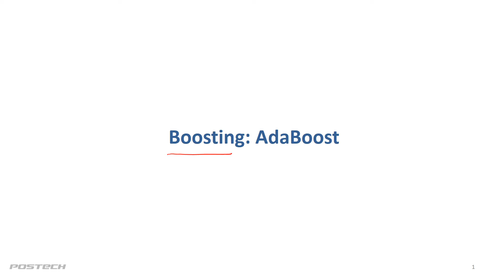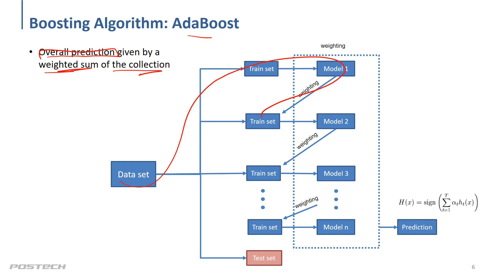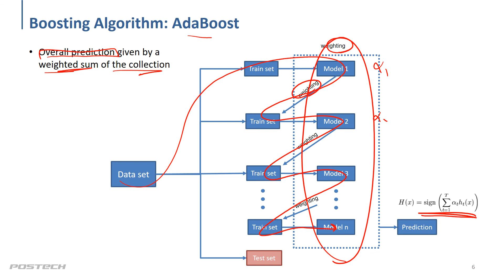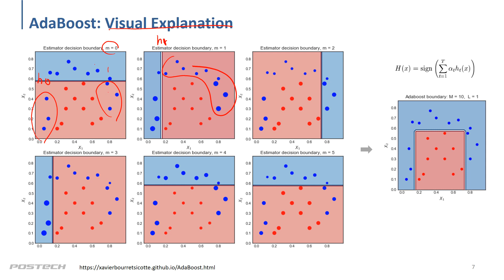D week 5-13 AdaBoost